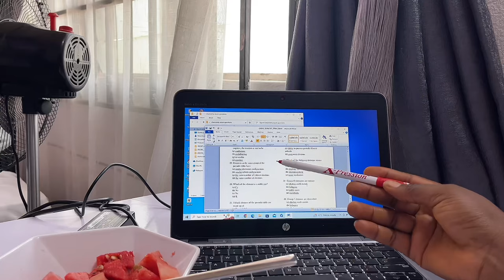VLOG: Day in the life vlog | Sunday vlog | Nigeria market vlog | Nigerian YouTuber vloger.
Hey cherries,
And to another interesting vlog of how I get to spend one of my days.

In this vlog I showed what shopping from the Nigeria local market feels like, and also how I get to cook and study on most Sundays.

I didn’t go to church but I did join the service online. Thanks to the internet and good network connection.

I hope you did enjoy watching this vlog.